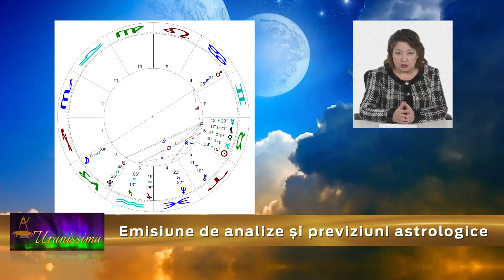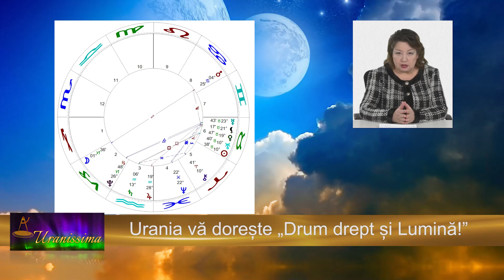Horoscop Urania - Zodia Săgetator 24 - 30 aprilie 2021 - Emisiunea Uranissima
Horoscop Săgetator pentru săptămâna 24 - 30 aprilie 2021

Afla horoscop bani, horoscop dragoste si horoscop sanatate pentru zodia Sagetator, valabil pentru zilele 24, 25, 26, 27, 28, 29 și 30 aprilie 2021.

Aflați care sunt previziunile astrale pentru Săgetator săptămâna 24 - 30 aprilie 2021 și previziuni detaliate pentru fiecare zodie.